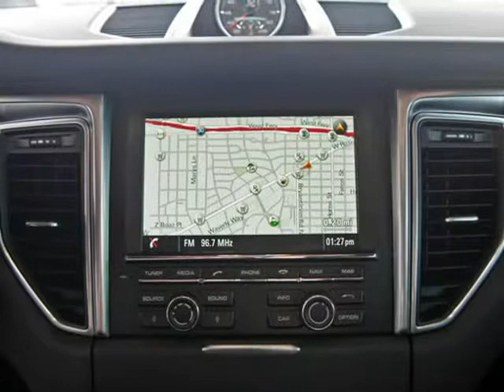2016 Porsche Macan S AWD With Premium Plus Package (Ft. Worth, Texas)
5925 Camp Bowie Blvd
Ft. Worth